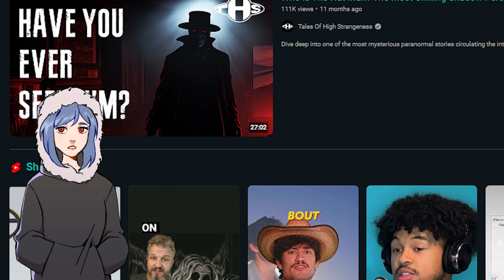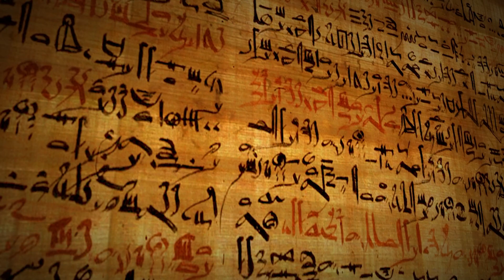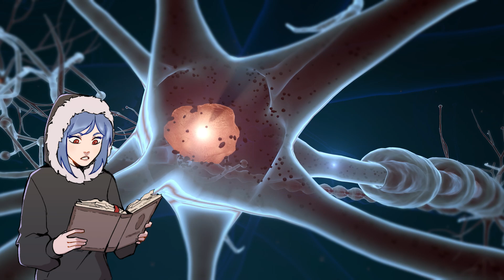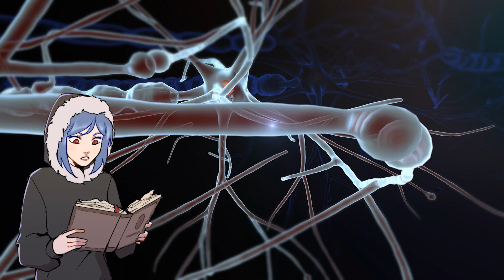The Truth Behind the Hat Man: Science, Legends, and Fear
Have you ever seen a dark figure wearing a wide-brimmed hat in the corner of your vision? You’re not alone. Thousands of people across the globe have reported chilling encounters with the mysterious entity known as the Hat Man.

In this video, we dive deep into the legend of the Hat Man, a shadowy figure who many claim to have seen during episodes of sleep paralysis, terrifying dreams, or even in broad daylight. Who or what is the Hat Man? Is he a supernatural being, a psychological manifestation, or something far darker?